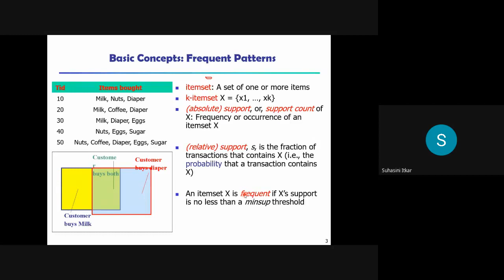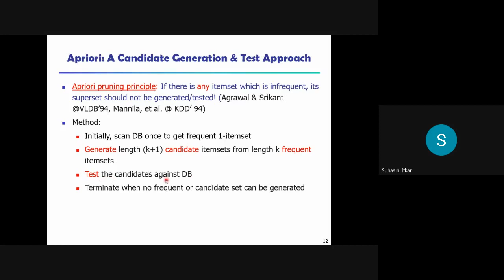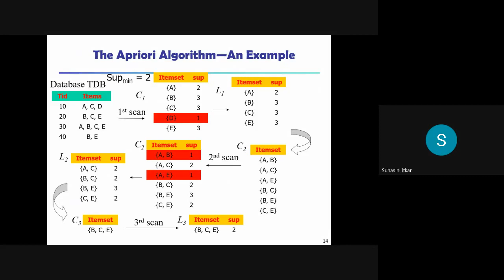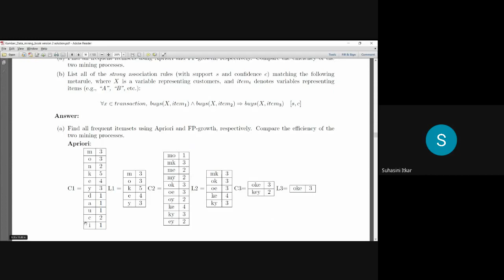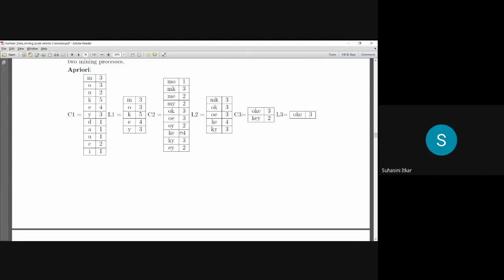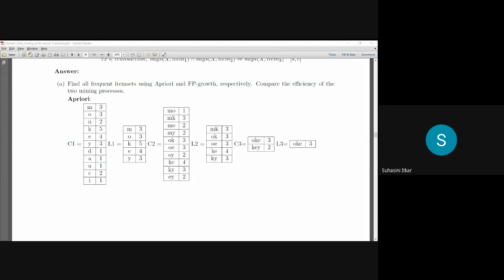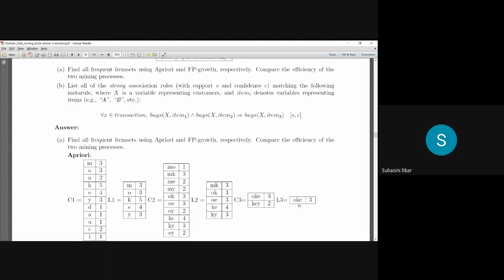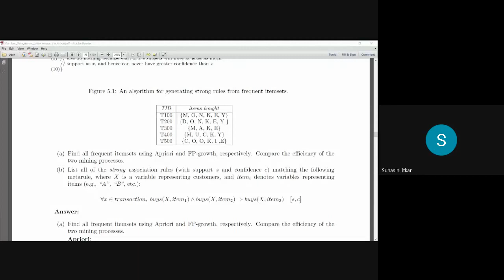DWM Apriori Algorithm With Example By Dr Prof S A Itkar